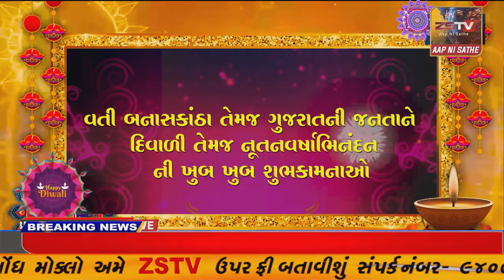હાલોલ વિસ્તારની પ્રતિષ્ઠિત હોટલ સર્વોત્તમ વિશ્વામિત્રી નદીના પ્રદૂષણ મુદ્દે ફરીથી વિવાદમા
હાલોલ વિસ્તારની પ્રતિષ્ઠિત હોટલ સર્વોત્તમ વિશ્વામિત્રી નદીના પ્રદૂષણ મુદ્દે ફરીથી વિવાદમા જે વિષય પર હાલોલ કોંગ્રેસ આક્રમક મૂડમાં//ZSTVNEWS//